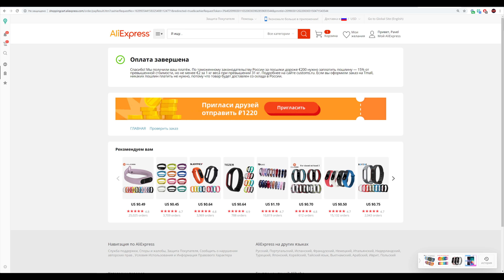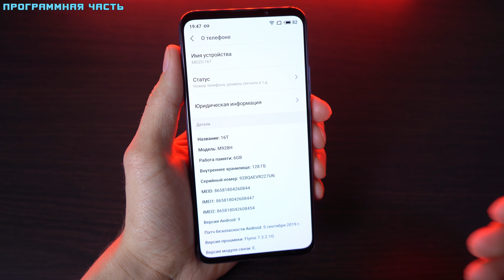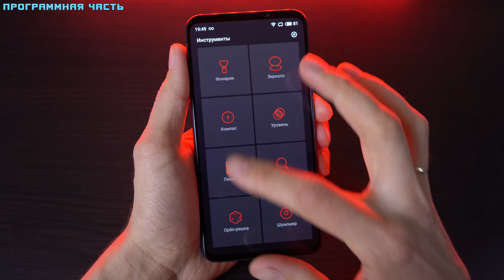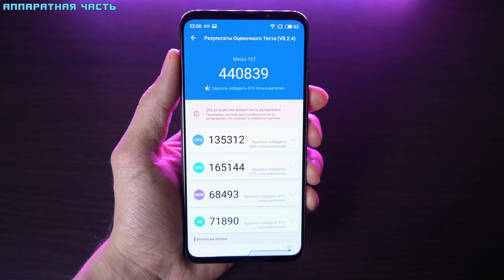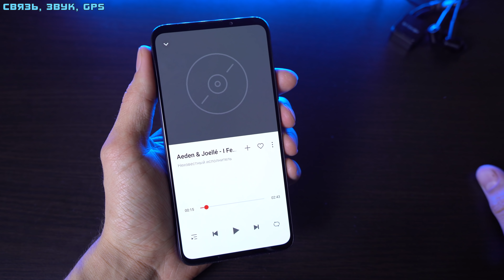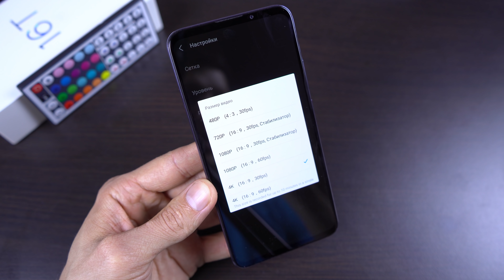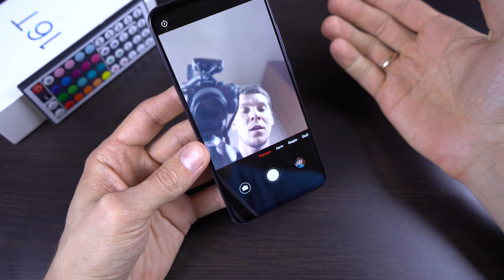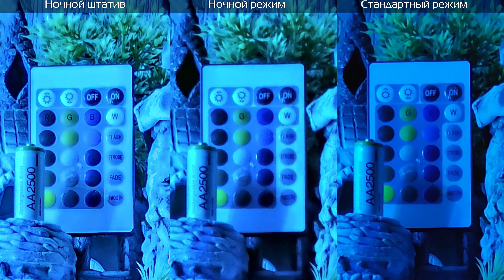Meizu 16T полный обзор самого доступного смартфона на Snapdragon 855! [4K review]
Самый большой и надёжный кешбэк Сам пользуюсь, и Вам рекомендую!

Технические характеристики:
Размеры: (78.2 x 159.6 x 8.3 mm, 183 гр)
OC: Flyme 7.3.2.1G (Android 9) [Друзья, по прошивке ошибся ОТА тут не поддерживается!]
Процессор: Snapdragon 855 (1*2.84 + 3*2.4 + 4*1.8 гГц) 7 нм Adreno 640
Экран: 6.5 Super Amoled (2232*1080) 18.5:9, 383 ppi
6 / 8 / 8 ГБ ОЗУ
128 / 128 /256 ГБ ПЗУ
Задняя камера: 12 mp f/1.9 (Sony IMX362) + 8 mp f/2.2 118° + 5 mp f/1.9
Фронтальная камера: 16 mp f/2.2
Батарея: 4500 mAh
Сим карта: 2 SIM карты (nanoSim, nanoSim)
Особенности: Wifi(2.4/5GHz ), GPS/Glonass/Beidou, гироскоп, компас.
Мультитач на 10 касаний.